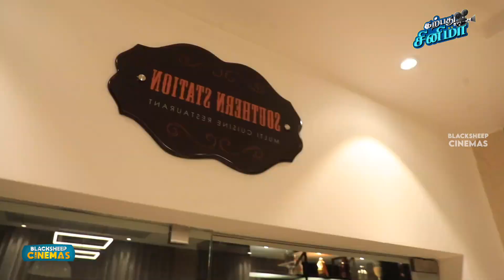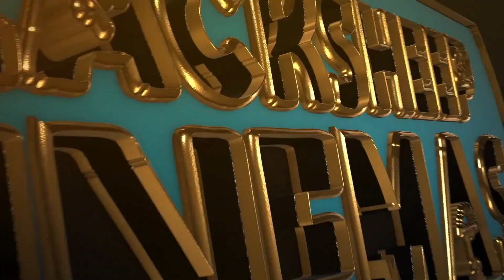Balu Mahendra Sir Edit-ல எனக்கு சொல்லி கொடுத்த Secret | Editor KL Praveen | Karpathu Cinema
For Room and Banquet Reservations :- 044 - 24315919 / 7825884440
S Hotels - Situated about 10 Kms from Chennai Airport is in the Heart of Chennai City. S Hotels is designed with the right mixture of comfort and charm offering an array of Comfortable Rooms, Restaurant, Nightlife Relaxation and Entertainment.